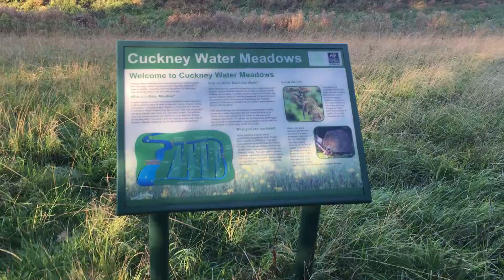Cuckney Water meadows nature reserve Nottinghamshire